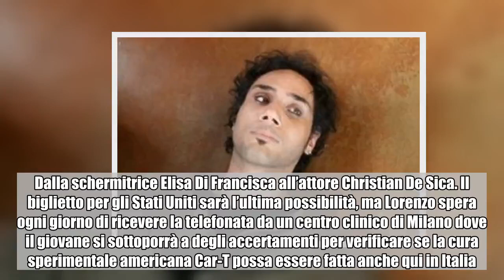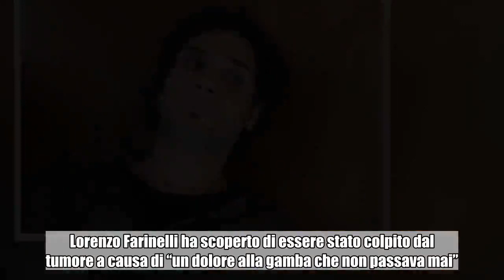Lorenzo Farinelli malato di tumore: l’appello per volare in America | Notizie.it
Lorenzo Farinelli  Si tratta di una terapia sperimentale. Per dare al medico-attore la possibilità di vivere è partita una raccolta fondi sostenuta anche dai vip. Lorenzo Farinelli, medico e attore anconetano, 8 mesi fa ha scoperto di avere un tumore. Tutte le cure non hanno portato a buoni risultati, l’ultima occasione sarebbe volare in America e sottoporsi a una terapia sperimentale. Gli amici hanno avviato una raccolta fondi, sostenuta anche da numerosi personaggi famosi. Colpito da tumore: la terapia Car-T  L’ultima occasione per sconfiggere il linfoma che da 8 mesi lo tormenta facendogli perdere anche il parziale uso delle gambe, Lorenzo Farinelli la potrebbe trovare in America. Si chiama terapia Car-T, diffusa negli Stati Uniti e da poco arrivata anche in Europa. “Ho dovuto pensare a un piano B, a un paracadute” – spiega il 34enne medico e attore originario di Ancona – perchè non ho idea di quanto tempo mi manchi ancora da vivere. Nessuno lo sa dire”. Con un video il giovane ha spiegato della malattia che gli ha stravolto la vita, ma fin da subito ha combattuto benchè i risultati non sono stati buoni.   Il tumore che ha colpito Lorenzo Farinelli si è scoperto essere chemio-resistente. La terapia in America è innovativa, sperimentale e potrebbe risolvere concretamente il problema di Lorenzo e di molti altri. Per raggiungere gli Stati Uniti e ridare la vita al 34enne anconetano servono 500mila euro, al momento – grazie alla generosità e all’affetto di molti – è stata già raggiunta la cifra di 250mila (la raccolta fondi è iniziata solo il 1° febbraio). Il sostegno di molti  Come si legge su Il resto del carlino, molte sono le iniziative organizzate a sostegno di Lorenzo Farinelli. Molti volti noti al pubblico italiano hanno rilanciato il sostegno alla raccolta fondi. Dalla schermitrice Elisa Di Francisca all’attore Christian De Sica. Il biglietto per gli Stati Uniti sarà l’ultima possibilità, ma Lorenzo spera ogni giorno di ricevere la telefonata da un centro clinico di Milano dove il giovane si sottoporrà a degli accertamenti per verificare se la cura sperimentale americana Car-T possa essere fatta anche qui in Italia. Nel caso in cui le cure a Milano fossero possibili, la raccolta fondi verrà bloccata e la somma raggiunta verrà devoluta per la ricerca. Lorenzo Farinelli ha scoperto di essere stato colpito dal tumore a causa di “un dolore alla gamba che non passava mai”. Essendo medico si è subito sottoposto a esami specifici fino alla brutta scoperta.